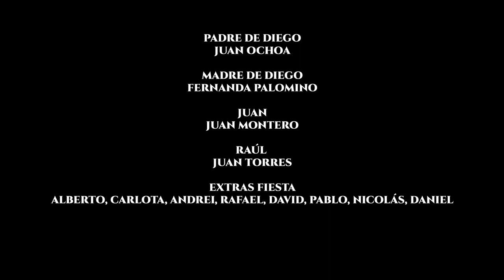SIMPLEMENTE LEJOS. Cortometraje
Cortometraje SIMPLEMENTE LEJOS
Escrito y dirigido por Fernando Ribes Palomino
Operador de cámara: Fernando Ribes Palomino
Director de fotografía: Alex Sánchez
Sonido: Héctor Ortega
Alejandro González (día1)
Script y Auxiliar: Ali V. Aparicio
Reparto:
Diego - Javier Puerta
María - Vienna Romero
Padre de Diego - Juan Ochoa
Madre de Diego - Fernanda Palomino
Juan - Juan Montero
Raúl - Juan Torres
Extras - Alberto, Carlota, Andrei, Rafael, David, Pablo, Nicolás, Daniel

Dedicado a cualquier persona que se sienta así.
Dedicado a mi familia y amigos por estar siempre ahí.
Y, en especial, dedicado a mi padre, a Javi, y María. Sin ellos, la idea de esta obra ni existiría, ya que no me habría creído capaz de hacerla.

"Es para los que se encierran cuando se sienten mal"